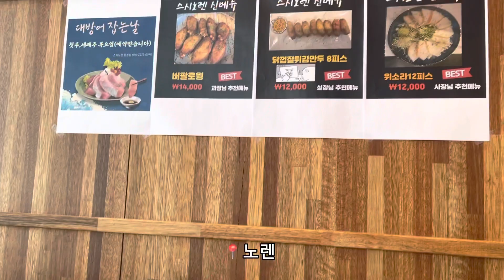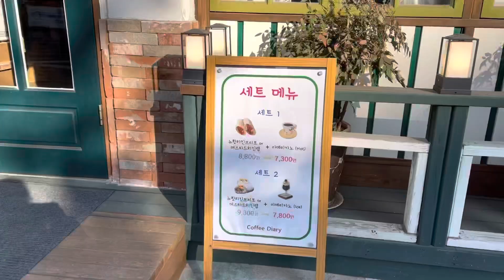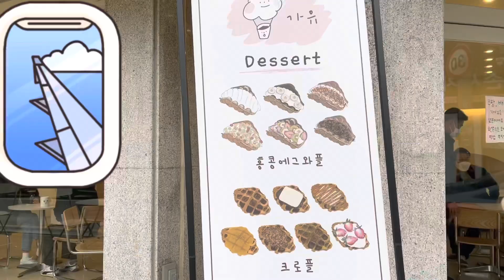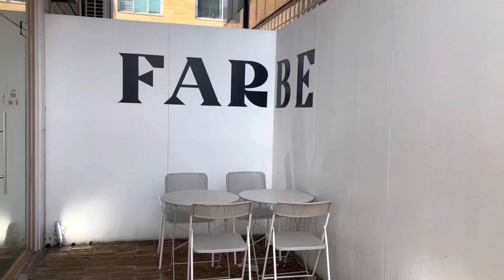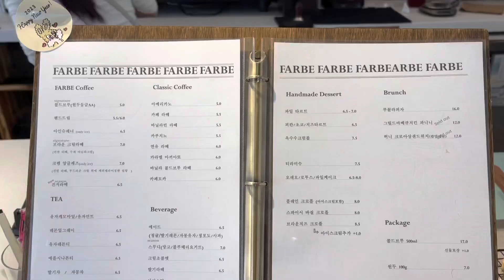vlog#50【日本語/한국어】韓国に住む日本人 한국에 사는 일본인 カフェ巡り ブランチ 카페투어 브랜치 Japanese living in Korea cafe branch